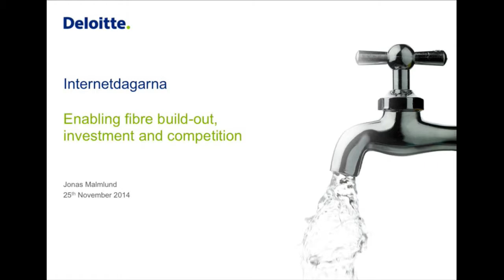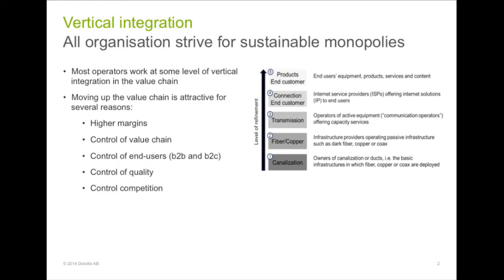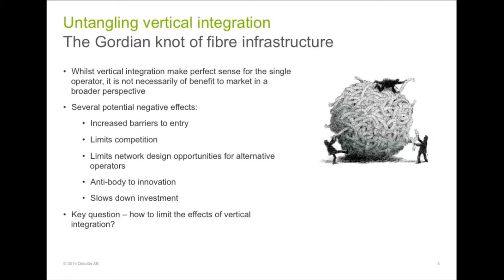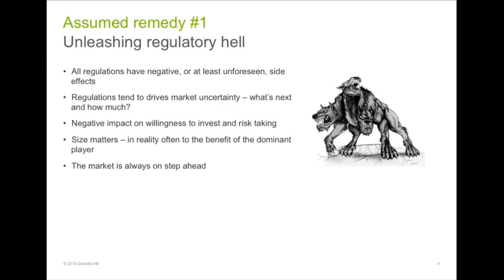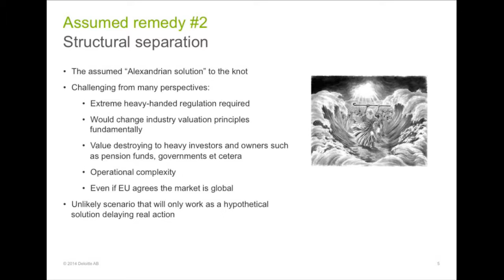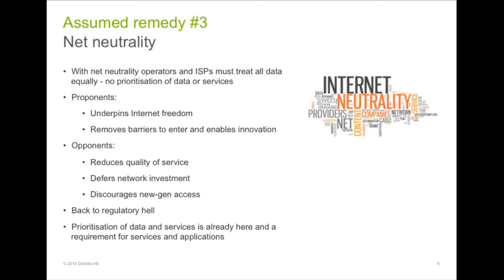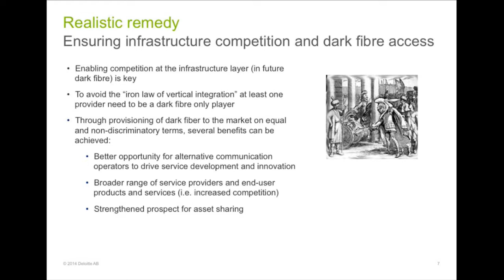IND14 Bredband Fiber - Jonas Malmlund